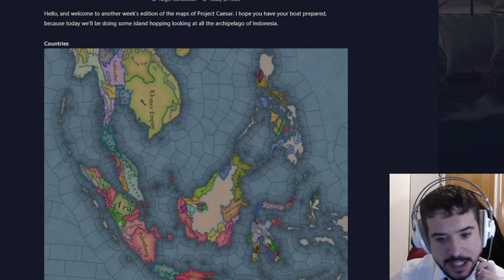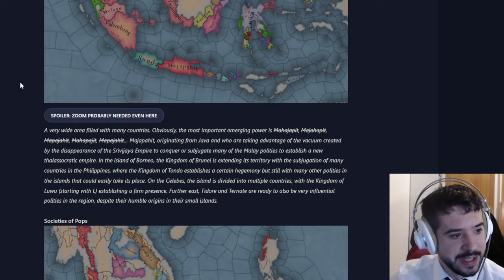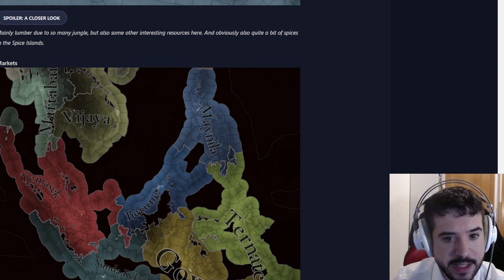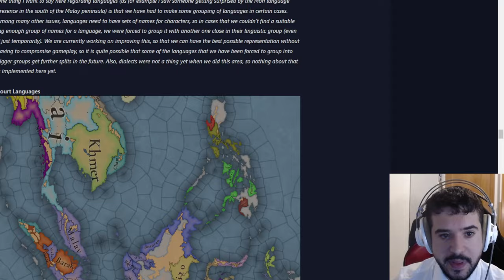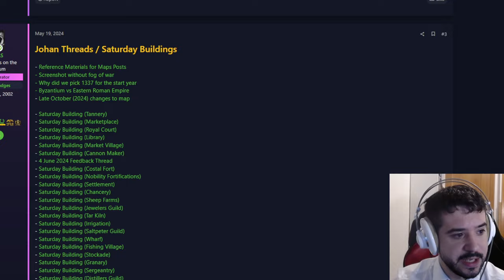PARADOX, DÓNDE ESTÁ MI CLAVO? - EU5 MAPAS